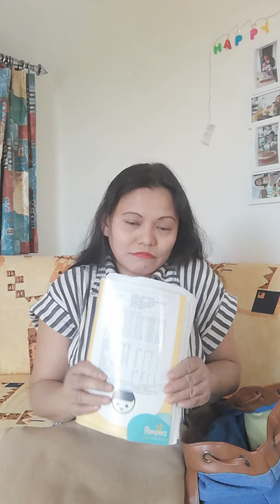What are the most important things inside my small bag? /Axel_Jane